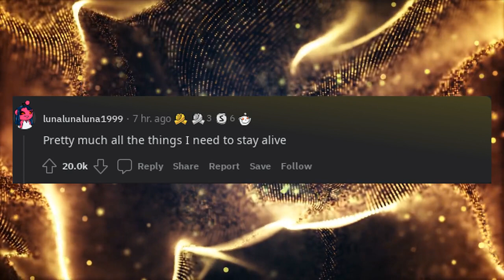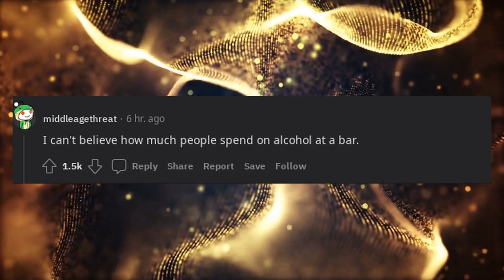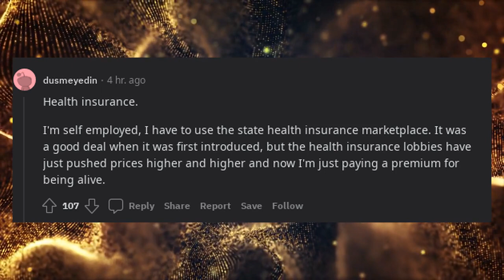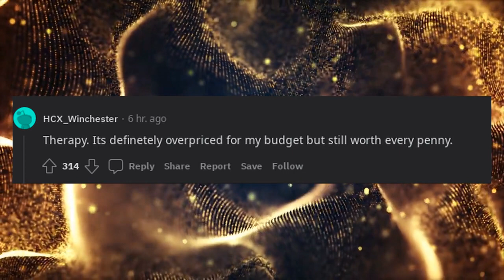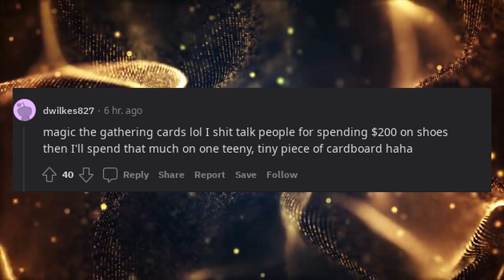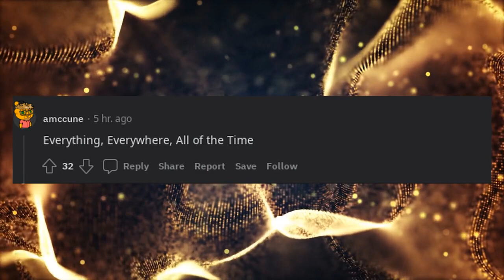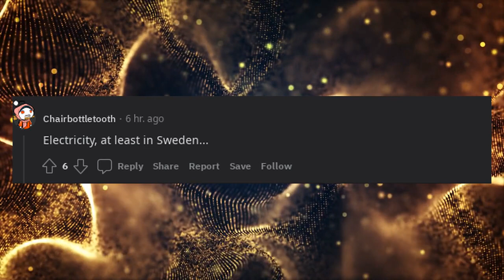What is so ridiculously overpriced, yet you still buy?